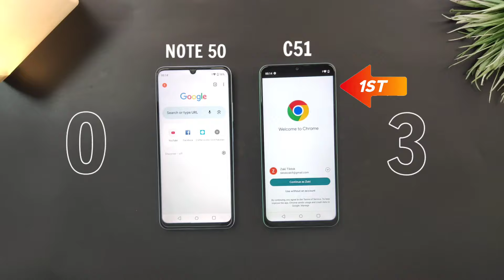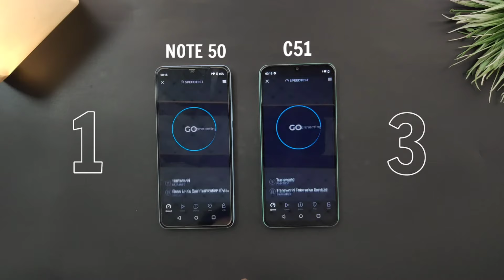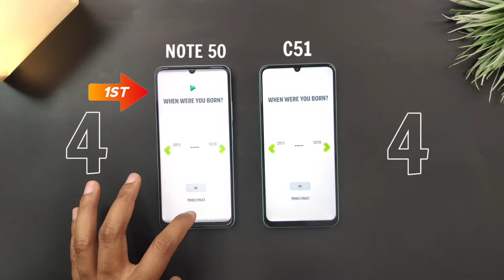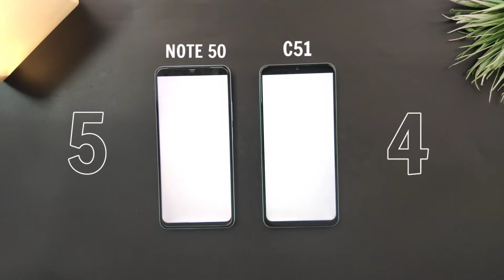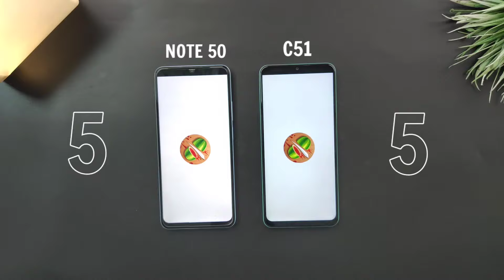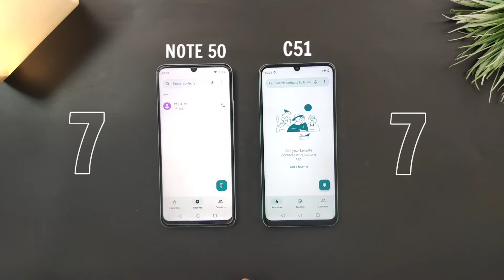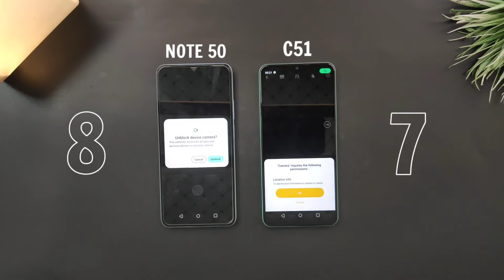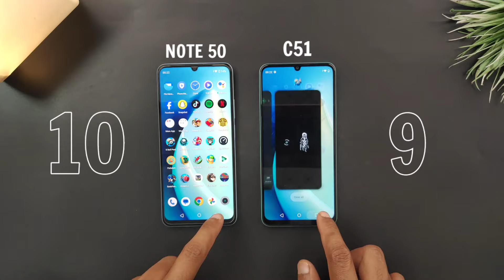Realme Note 50 vs Realme C51 | Comparison & Speed Test | 90Hz | T612 vs T612